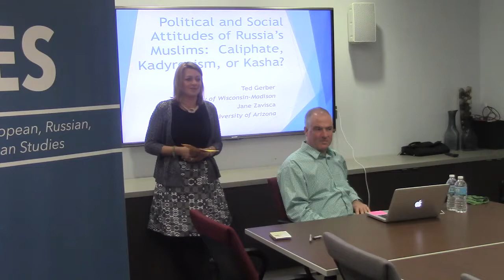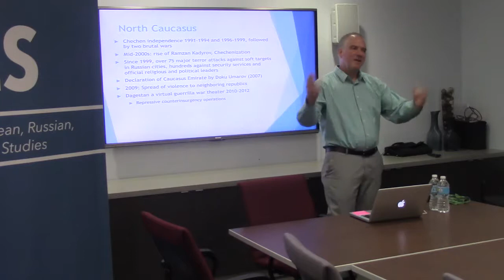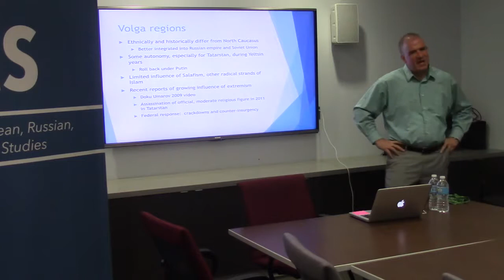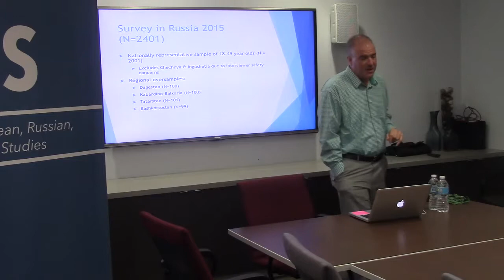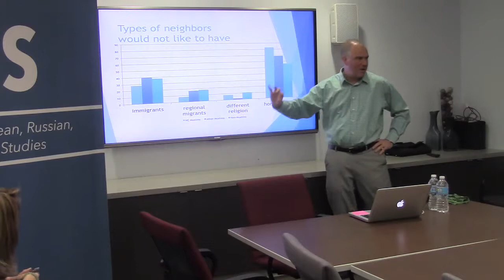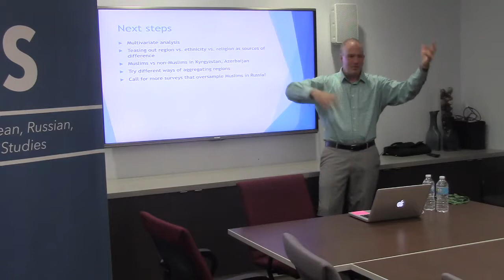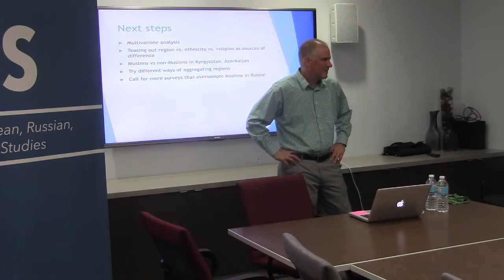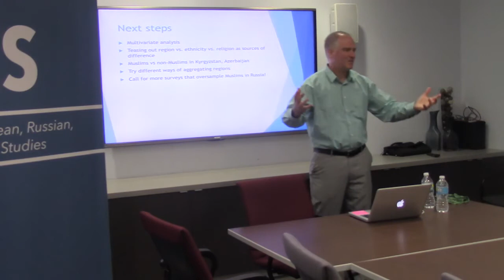Theodore Gerber, "Political and Social Attitudes of Russia’s Muslims: Caliphate, Kadyrovism...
Russia’s Muslim population, estimated at 16.4 million in 2010, is a potential source of instability, given perennial concerns about threat of extremist movements, particularly in the North Caucasus, and the efforts of ISIS and other organizations to inspire radical Islam in Russia. However, the combination of fiercely expressed loyalty to Putin and support for his policies, protection of local autonomy, social conservatism, and endorsement of violence espoused by Chechen President Ramzan Kadyrov may also hold broad appeal for Russia’s Muslims. Alternatively, a long history of integration in Russian society and political culture may have produced a Muslim population that is indistinguishable from ethnic Russians in terms of its political and social orientations. The lecture provides an empirical portrait of public opinion among Russia’s Muslims based on data from a Russian survey the authors conducted in 2015 with oversamples from four heavily Muslim regions, with particular attention to regional and other variations in their attitudes and to comparisons with the views of the native-born ethnic Russian population.

Theodore P. Gerber is Professor of Sociology and Director of the Center for Russia, East Europe, and Central Asia at the University of Wisconsin-Madison. He conducts research on social stratification, public opinion, social demography, and other topics in Russia and other former Soviet countries. He is currently working on a study (with Jane Zavisca) of housing as a source of social stability or conflict in Azerbaijan, Kyrgyzstan, Russia, and Ukraine.

This Central Asia Program Event was held at the George Washington University on  Wednesday, April 20, 2016.